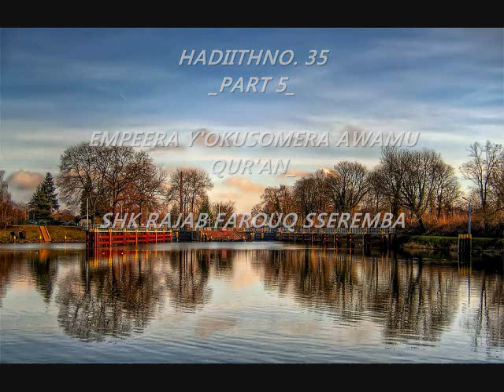HADIITHNO. 35_PART 5_EMPEERA Y'OKUSOMERA AWAMU QUR'AN_SHK RAJAB FAROUQ SSEREMBA